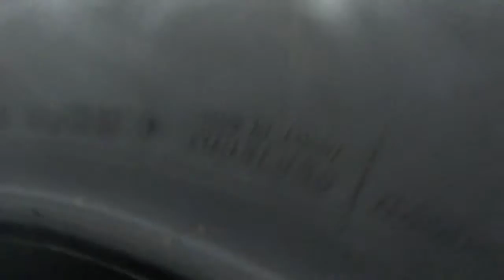Bridgestone Blizzak DM-V2 225/70 R16 /// обзор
Интернет-магазин "ВоКолесо"
Доставка по всей России транспортными компаниями

Офис: г. Ростов-на-Дону, ул. Петренко, д.4